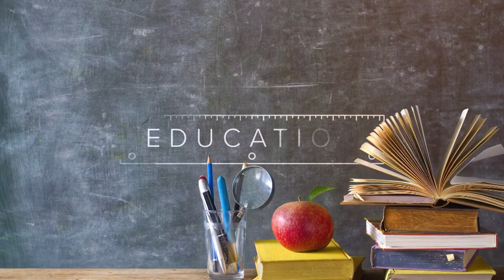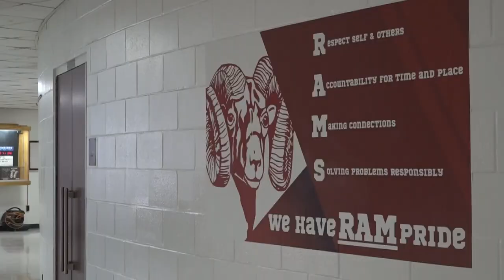Bangor School District takes closer look at its culture and inclusivity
The school is taking a look at factors like attendance, tardiness, grades, and extra-curriculars to find and address any pitfalls.